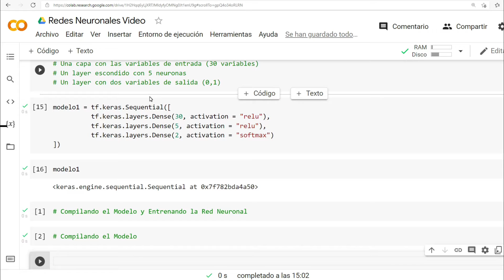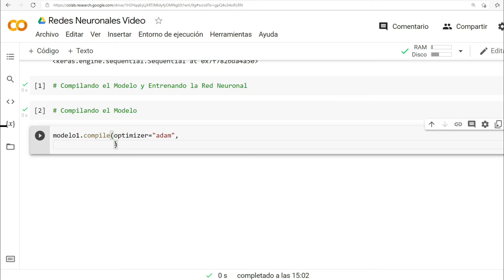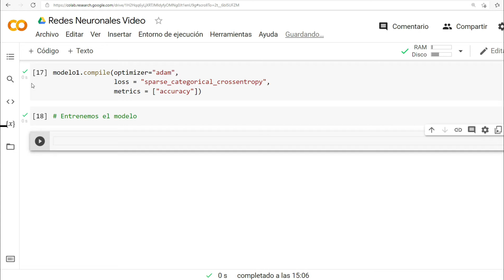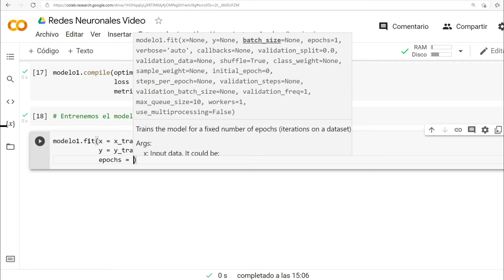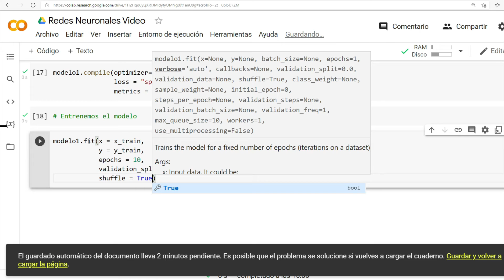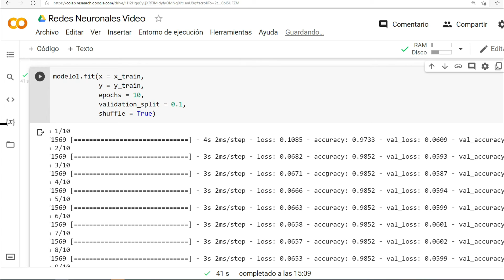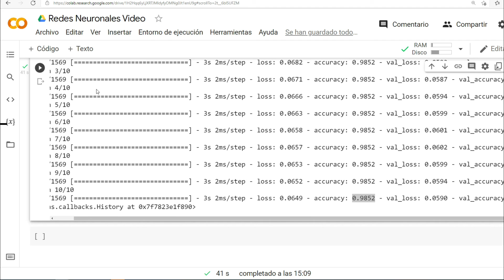Compilando y Entrenando el Modelo de Redes Neuronales en TensorFlow. Curso de Marketing Analytics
Te gustaría aprender diversas herramientas de minería de datos para segmentar a tus clientes y predecir la conversión de leads. Eso es precisamente lo que aprenderemos en este curso de Marketing Analytics con Python. Soy Carlos Martínez, tengo una Maestría en Finanzas de la Universidad Centroamericana, un MBA de INCAE y un Ph.D. en Management de la Universidad de Saint Gallen en Suiza. He presentado mi investigación en algunas de las más prestigiosas conferencias y coloquios doctorales sostenidos en la Universidad de Tel Aviv, el Politecnico de Milán, la Universidad de Halmstad en Suecia y el MIT. Además, soy coautor de más de 25 casos de enseñanza algunos de ellos incluídos en las bases de casos de universidades relevantes como Harvard y Michigan.

Este es un curso muy completo que incluye presentaciones téoricas, tutoriales en Python y asignaciones con solución. El curso está basado en el método de learning-by-doing, en el que construiremos nuestros modelos utilizando datos reales de la industria de telecomunicaciones y banca. Aprenderemos diferentes herramientas como Análisis de Clústeres con K-Means, Análisis de Componentes Principales, Regresión Logística y Redes Neuronales. Esto último con Tensorflow una la poderosa biblioteca desarrollada por Google.

Comenzaremos el curso con una sección introducción desde cero a Python, en la que aprenderemos los diferentes tipos de variables, sintaxis, condicionales, iteraciones y funciones, para luego pasar a revisar las bibliotecas más utilizadas como pandas, numpy y matplotlib. En la segunda parte del curso, aprenderemos a segmentar clientes utilizando análisis de clústeres y combinándolo con análisis de componentes principales (PCA), todo esto utilizando una base de datos real de una empresa de telecomunicaciones. En la tercera parte, construiremos un modelo que prediga la conversión de leads dentro de un embudo de ventas en la industria bancaria haciendo uso de regresión logística. Finalmente, haremos un modelo predictivo con redes neuronales haciendo uso de la biblioteca TensorFlow desarrollada por Google, y cerraremos el curso con una asignación en la que deberás elaborar tu propio modelo predictivo con redes neuronales.Los participantes ideales del curso son estudiantes y profesionales relacionados al área de marketing interesados en aprender herramientas de ciencia de datos. También está pensado para personas con cierto conocimiento en estadística y programación que quieran aprender aplicaciones prácticas de ciencia de datos en el área de mercadeo. El curso incluye una introducción desde cero a Python por lo que es abierto para todos, y no tiene prerrequisitos. Te invito a revises la información del curso y te inscribas. ¡Nos vemos en la primera clase!